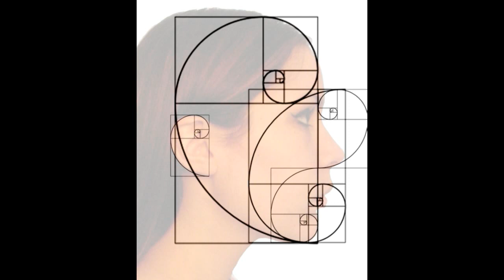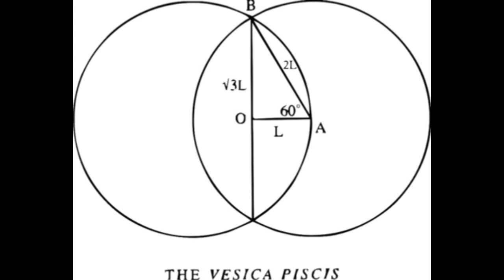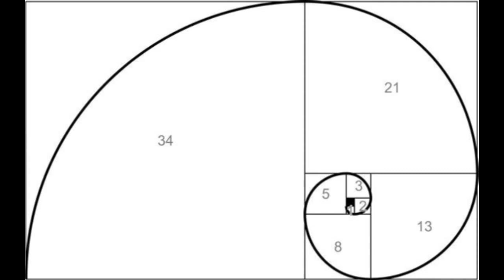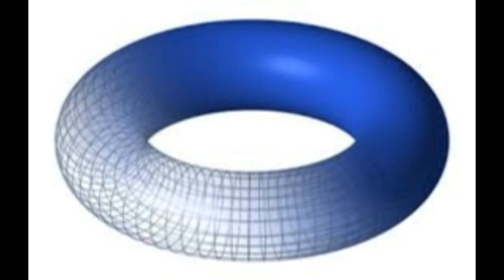CREAR LO QUE QUEREMOS MEDIANTE LA GEOMETRIA SAGRADA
Hoy os hablare sobre la geometría sagrada y como usarla para ayudarnos a manifestar todo aquello que queramos en nuestras vidas.
Muchos habréis escuchado hablar sobre estos patrones de geometría sagrada como algo bonito, pero la geometría sagrada es mucho mas que eso. Es el nombre que recibe el grupo de patrones y proporciones geométricas que hacen posible la manifestación física del universo. Y también hace posible la existencia material de los elementos, de los estados de la materia y de la vida misma. La geometría sagrada se encuentra en la estructura fractal del universo. Estos patrones geométricos se encuentran tanto en la materia como en la energía y en las dimensiones.